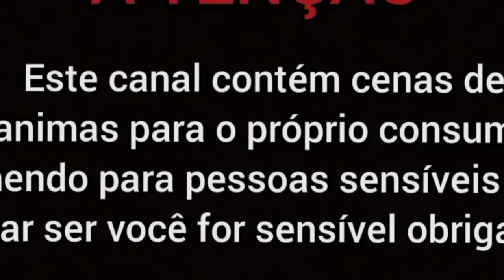CAÇADA DE ASA BRANCA NA LAVOURA DE SOJA FILMEI OS ABATE